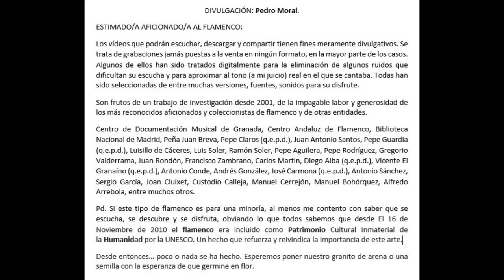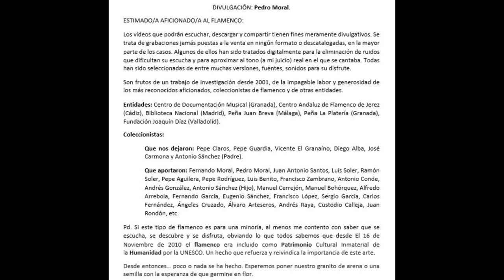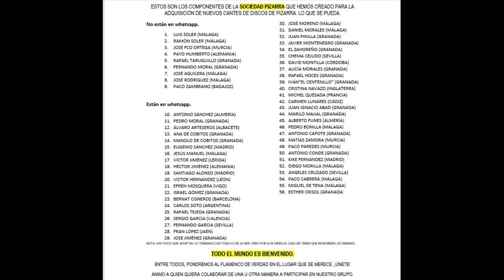(8 de 11) 100% EL DIANA CON ROMÁN 1908 6 CANTES. FALTAN 3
EL DIANA
Ante ustedes otro de los casos de cantaores injustamente olvidados en la historia del flamenco. El Diana es un cantaor carismático que se atrevió con todos los estilos fuertes del momento. Por seguiriya graba una inédita versión de El Loco Mateo; por soleá bebe de Mercedes La Serneta y por malagueñas de Juan Breva.
Por otra parte tenemos el gusto de escuchar unos cantes aflamencados como son la farruca, el garrotín y la mariana, llenos de flamencura y conocimiento en la interpretación de este genial cantaor del que nada se conoce. Ojalá entre todos aportemos luz a su vida y obra.

DIANA (EL)

CON LA GUITARRA DEL NIÑO DEL CARMEN  Y EL CAMPANERO
CILINDRO    Malagueñas Que no te puedo seguir

CON LA GUITARRA DE ROMÁN GARCÍA
ZONOPHONE diciembre de 1908
X 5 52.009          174 Y  Farruca (Subía) Una farruca
X-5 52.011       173 Y s Seguidillas gitanas Siempre (por los rinconcitos)
52.333              Saeta. NO LO TENEMOS.
X-5-52.010         Fandangos de Juan Breva                           1907 Que hasta el mismo enterraor
X-5-52.332            Soleares      En algún tiempo era yo

GRAMÓPHON
3 62.027   Fandango estilo Juan Breva. NO LO TENEMOS.

3 62.036            Garrotín Si fueras serrana pura
3 62.037            Marianas Marecita de mi alma
3 62.055            Soleares Nº 2   (Canta el Niño de Cabra)
3 62.056            Fandango de Juan Breva. NO LO TENEMOS.
652.007   Soleares. NO LO TENEMOS.

HAGA CLICK EN EL QUE DESEE
ESCUCHAR

129. El Diana

00:01: Seguiriyas "Siempre por los rincones"
02:44: Farruca "Una Farruca en Galicia"
05:44: Soleares "En algún tiempo era yo"
08:54: Garrotín "Yo tengo una prima hermana"
10:48: Fandangos Juan Breva "Que hasta el mismo enterraor"
13:34: Malagueñas "Que no te puedo seguir"